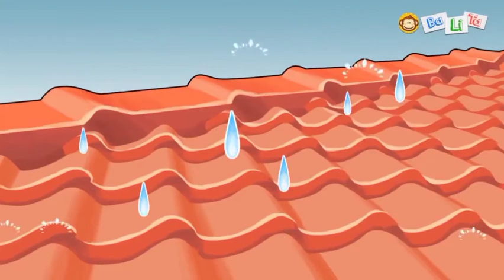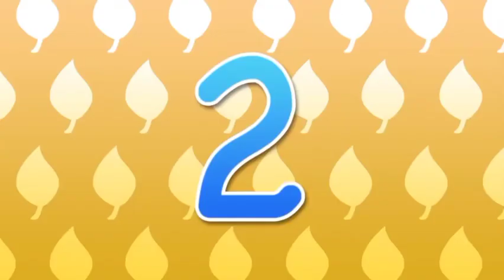Lagu Anak Anak | Kumpulan Lagu Anak Anak 1 jam